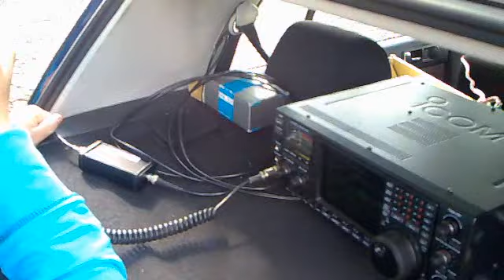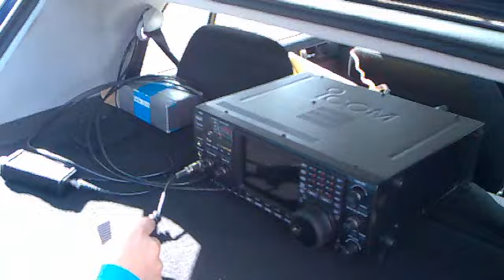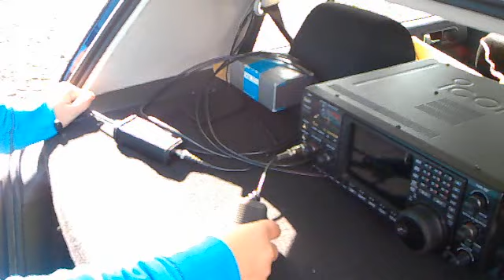Kite Antenna lift a Dipol - OP is DL8KX and DD8ZJ - Part 3